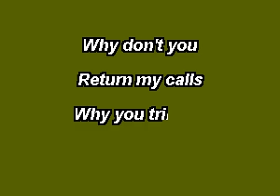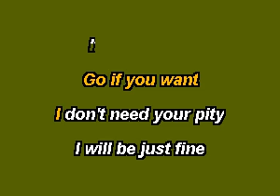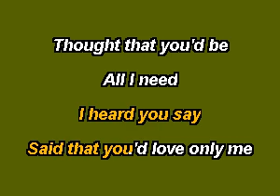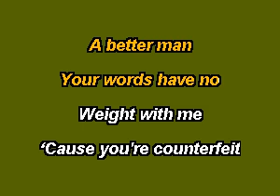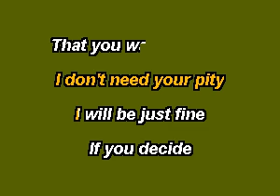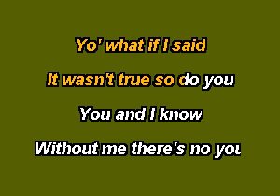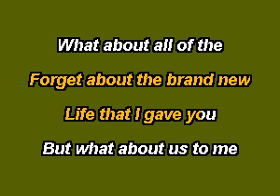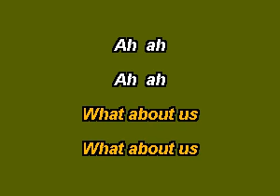PHM0204 07 What About Us Brandy [karaoke]